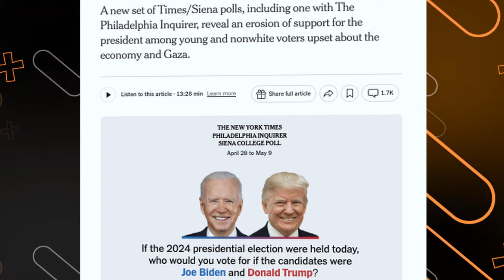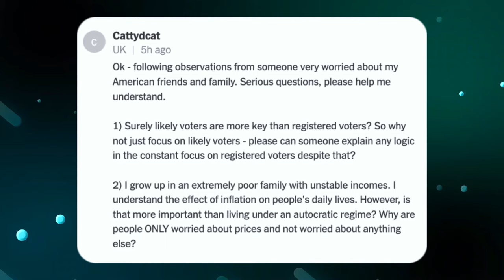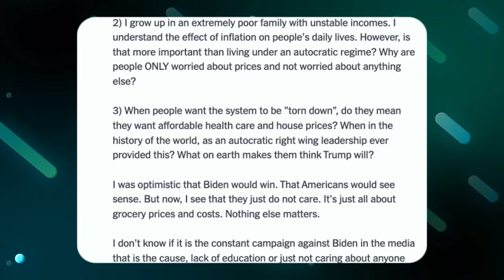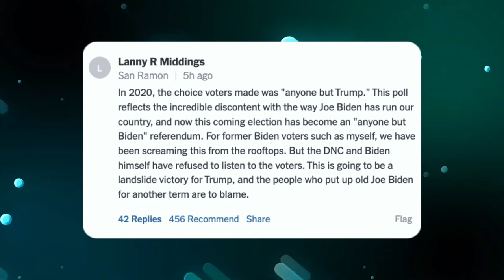MINORITIES Could Determine Biden vs. Trump!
Follow us for more personal content!